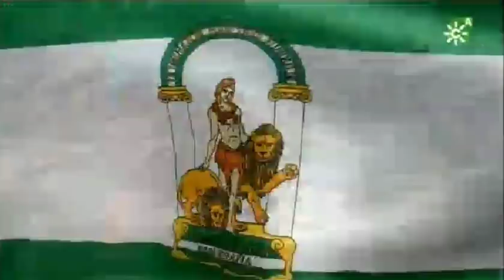Concursantes- Himno de Andalucía- gala Andalucía 8º edición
Agradecimiento por estas grandes actuaciones cuyo contenido pertenece a Se Llama Copla, Canal Sur Televisión y a la RTVA.